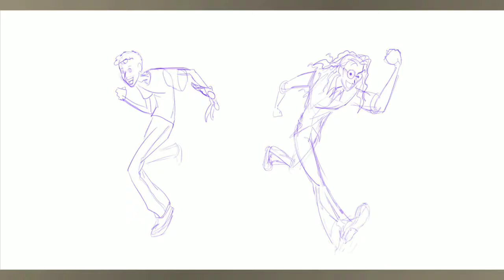TMI Episode 38 - The Return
After several years off the air, Tim and Michael jump back in the saddle and share what they've been doing recently.